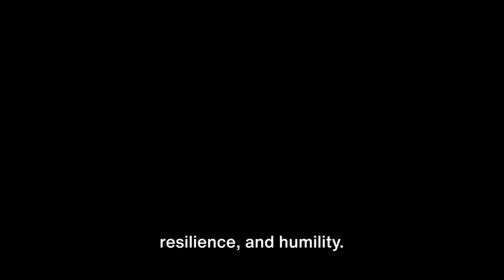Leadership Lessons from Icons A Journey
Inspirational video with some leaders from various backgrounds.